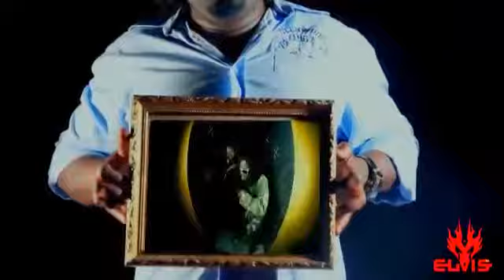Osobola by Chagga ft Weasel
Osobola by Chagga ft Weasel new ting